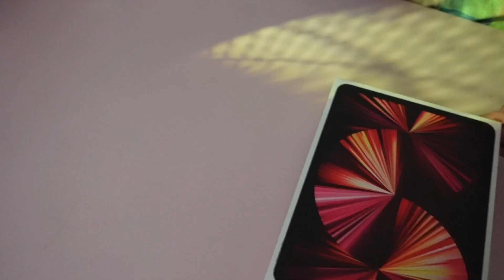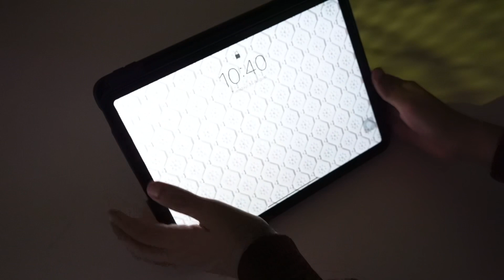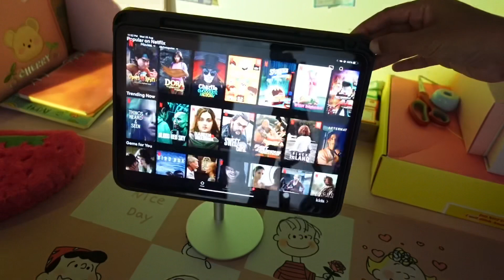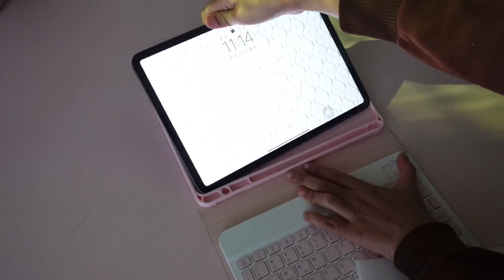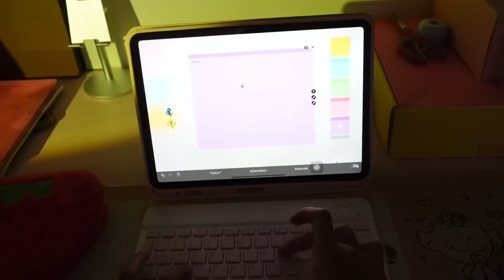iPad Pro 11 inch Accessories Unboxing | Accessories semua cute!! 😍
Hi guys, thank you so much sudi tengok video ni.